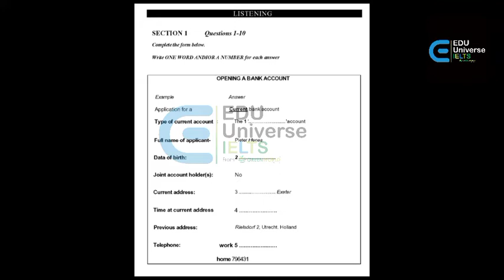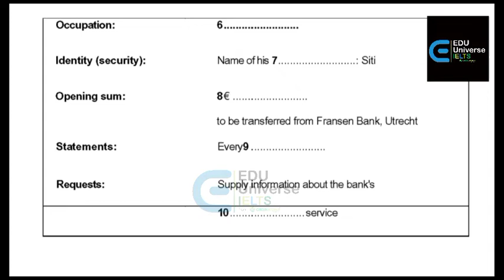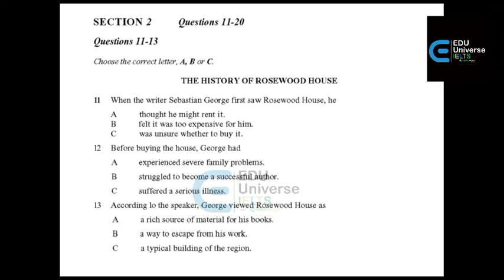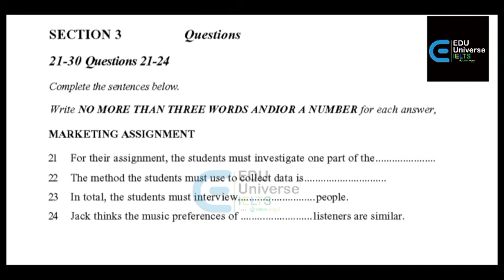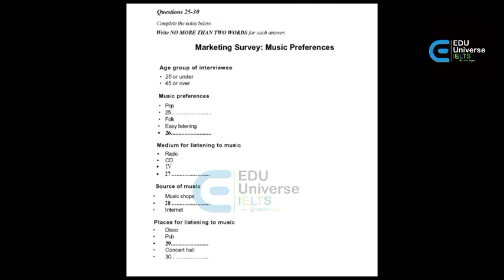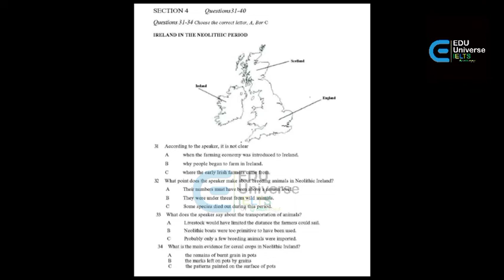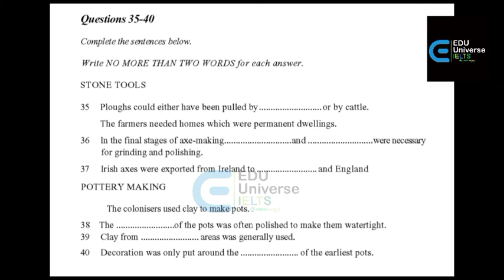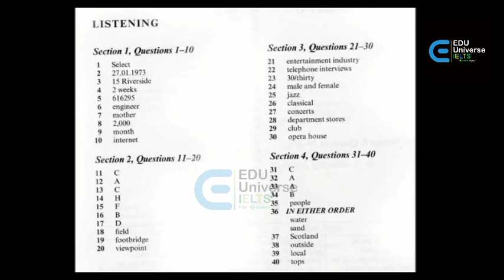Book 6 test 3